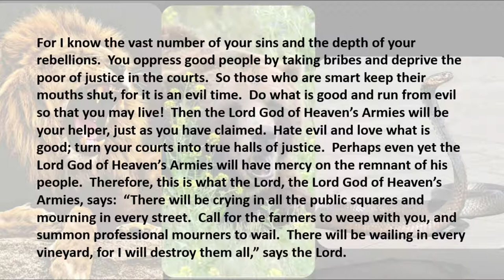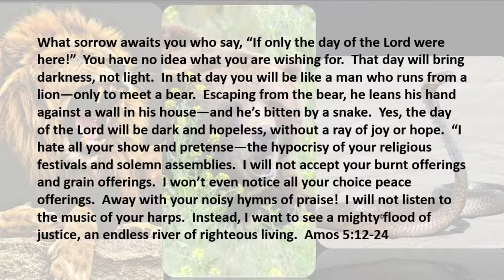11 6 19 The Elephant in the Room Has Sharp Teeth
We prefer denial, don't we?